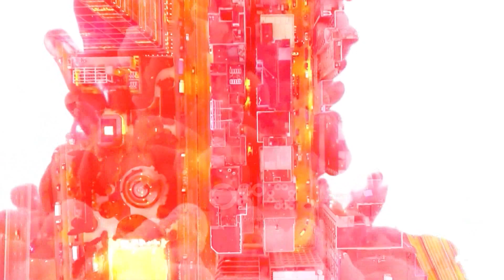Ditë e Re - Kadrie Canolli, modelja dhe moderatorja kosovare zgjidhet imazhi “Guess”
Kadrie Canolli gjithmonë është spikatur nga mediat kosovare dhe jo vetëm ëpr pamjen dhe fizikun e saj mjaft tërheqës.

Bukuroshja kosovare falë punës dhe dashurisë së madhe për modelimin i japë hapur dyer  bashkëpunimi me firma të njohura botërore.

Një ndër to është brend  i njohur amerikan, Marciano by Guess. E ftuar mëngjesin e sotëm në emisionin “Ditë e Re” në Rtv Ora, Kadrie ka treguar se ky bashkëpunim ka ardhur rastësisht dhe ishin përfaqësuesit e brandit ata të cilët e kontaktuan atë.